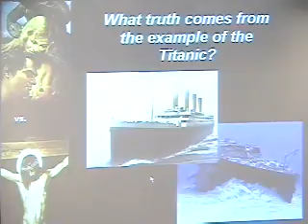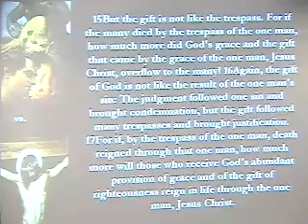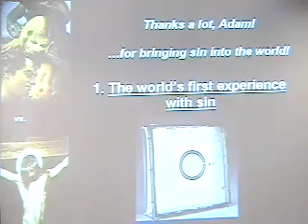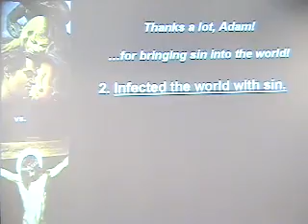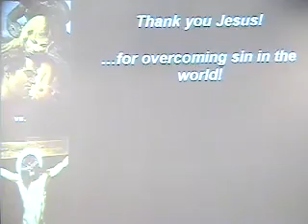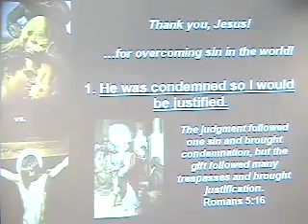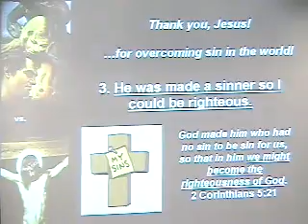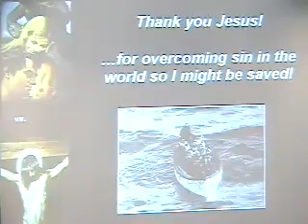2008 02 10 // Feb 10, 2008 // Great Conflicts: Adam vs. Christ